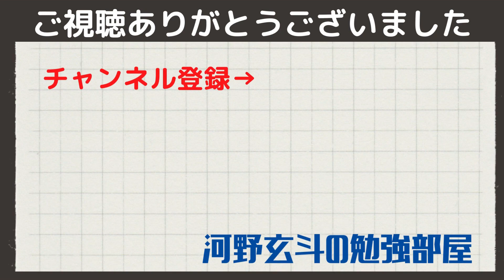【河野玄斗】頭がいいともてるのは事実？東大の神脳の回答は？【切り抜き】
0:00
0:00
0:00
0:00
0:00

関連動画

◆河野玄斗さんのチャンネルはこちら